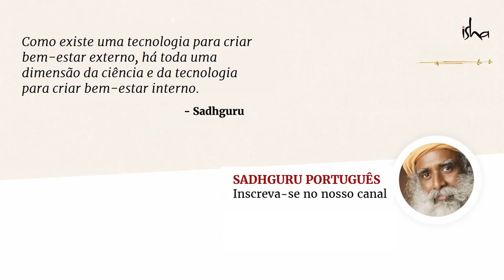Use este tempo para se tornar uma pessoa maravilhosa | Sadhguru Português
Sadhguru fala sobre como usar este tempo de quarentena e confinamento para olhar dentro de si mesmo e se tornar o ser maravilhoso que você sempre quis conhecer.